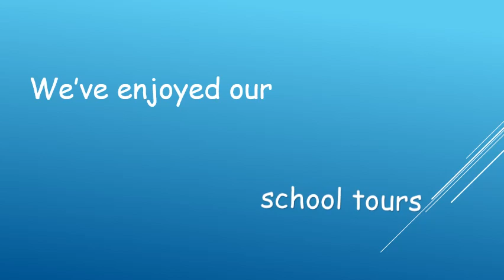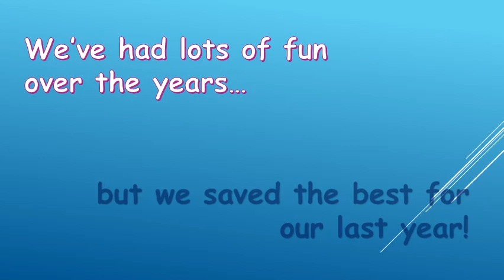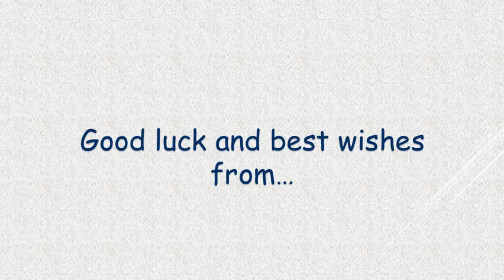6th Class Graduation 2017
A look back at the Scoil Chríost Rí Class of 2017 through the years!